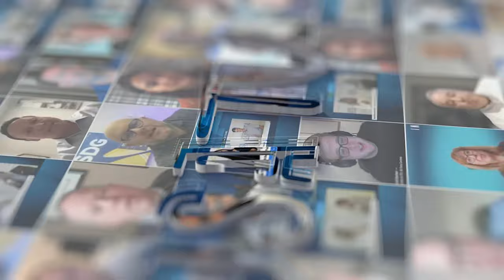Télécoms Sans Frontières Ambassadors Sophie Ann Terrisse, Carl Roberts, & Simon Vye on TSF's Work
Sophie Ann Terrisse, Carl Roberts, and Simon Vye brand ambassadors for Télécoms Sans Frontières join JSA TV to talk about the transformative work of the TSF, its current work providing digital training for women in Syria and how the ITW 5k fundraiser helps support its mission.

Télécoms Sans Frontières was founded in 1998 as the world’s first NGO focusing on emergency-response technologies. We enable people affected by humanitarian crises to communicate and regain a perspective on life.